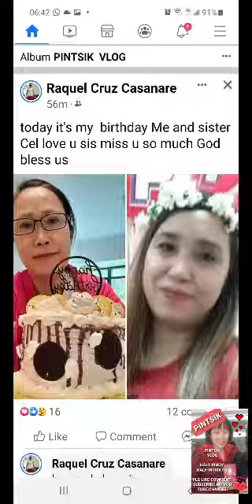ATE PANMUY BDAY GREETING TO RAQUEL AND CEL.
Raquel  and her sister Cel both bday on April 27.. Ate Panmuy made this special  vlog for her ofw friend Raquel who is a good friend,  worker,  sis, daughter and wife..